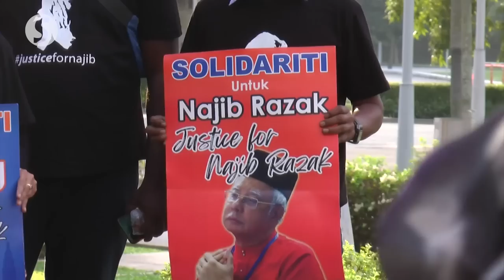Shafee: Review is on a ‘super good’ reason as Najib was not given fair trial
Lawyer Tan Sri Muhammad Shafee Abdullah told reporters after the hearing on the review on the SRC International case on Thursday (Jan 19) that he remained confident about Datuk Seri Najib Razak winning the case.

Shafee said the review was on a “super good” reason that Najib was not given a fair trial.